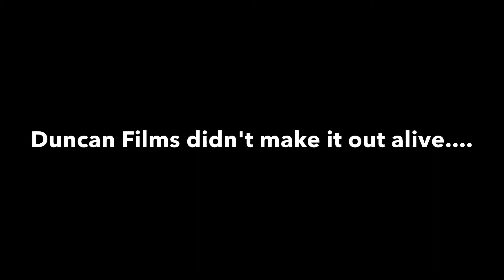Blood Thirsty Monster Chases Me Around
He had no mercy, all I wanted was to make peace.